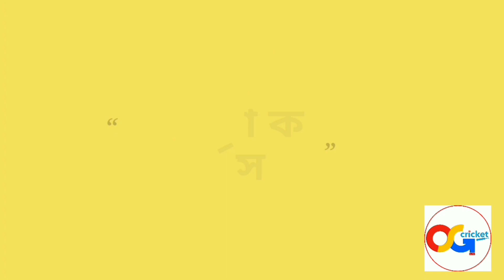দিল্লি ক্যাপিটাল্সে এসেই কলকাতার থেকে বেশি সুরক্ষিত মনে করছেন কুলদীপ যাদব !!